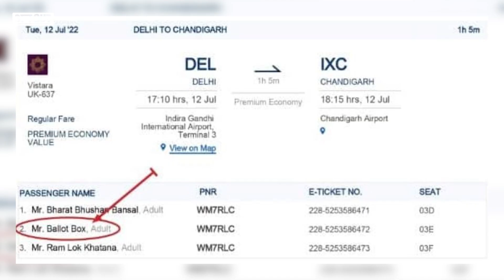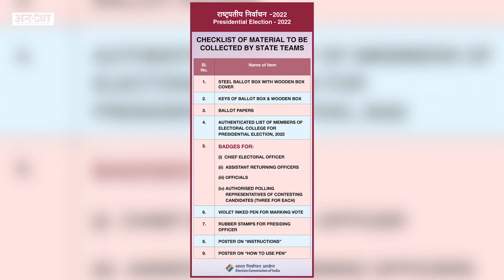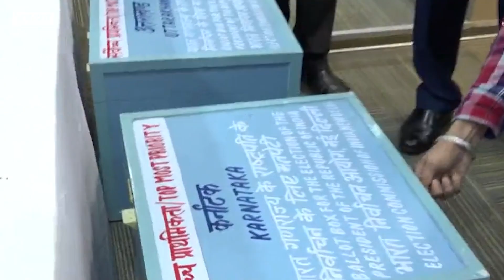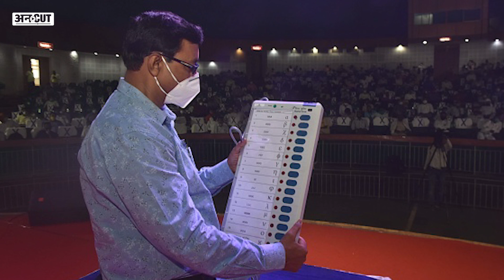Presidential Election में Voting से पहले Mr. Ballot Box क्यों करते हैं हवाई जहाज़ में सफर | Uncut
Presidential Election 2022 से पहले एक तरफ जहां Yashwant Sinha और Draupadi Murmu पर बात हो रही है वहीं एक चीज़ जो इस Election में सबसे ज्यादा फेमस हो रही है वो है Plane में सफर कर रहा Mr. Ballot Box. जिसकी कुछ तस्वीरें भी Social Media पर दिखाई दे रही हैं. तो हमने सोचा क्यों न आपको Bin Manga Gyan के ज़रिए ये बताया जाए कि आखिर क्यों राष्ट्रपति चुनाव से पहले मतदान पेटी प्लेन से सफर करती है? और साथ ही बात होगी इस सवाल पर कि जब पूरे देश में चुनाव के दौरान Electronic Voting Machine का इस्तेमाल होता है तो फिर President Election में EVM का इस्तेमाल क्यों नहीं किया जाता? Uncut पर देखिए Bhupinder Soni की रिपोर्ट.